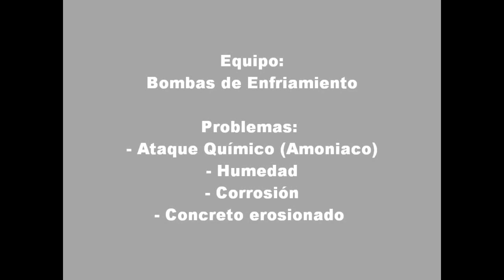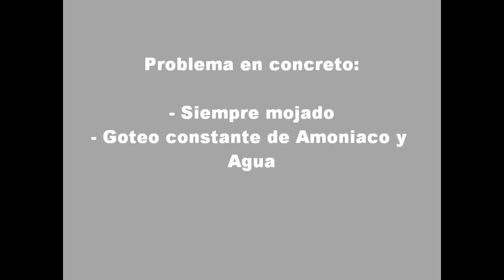How to Repair Cooling Pumps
Cooling pumps and their flooring at this facility were experiencing chemical attacks due to the ammonia used in the process.

The ENECON Costa Rica team was brought in to provide a cost effective solution to restore the damaged flooring and pumps.   Workers used Chemclad SC to provide an outstanding corrosion and chemical resistant coating. The before and after images really shows how effective Chemclad SC is for providing a chemical resistant coating.

ENECON’s videos are for educational use only. They are not intended as a substitute for full professional training or careful job planning, as each installation varies in its individual circumstances. Professional judgment is required with each installation, in conjunction with any applicable laws, regulations, or building codes. Copyright ENECON Corporation.

ENECON Corporation is a recognized world leader in developing advanced polymer composite technologies, specializing in unique industrial coatings that provide erosion and corrosion protection for industry, institutions, government agencies -- including the U.S. Department of Defense -- and electrical utilities. ENECON has pioneered unique, high performance coating solutions to protect machinery, equipment and plant structures from erosion, corrosion, cavitation, chemical attack, wear & abrasion, impact, hydrostatic pressure issues, as well as problem areas on roofs, walls and floors. Energy conservation and mineral scale control in hard water systems are also targeted client issues.